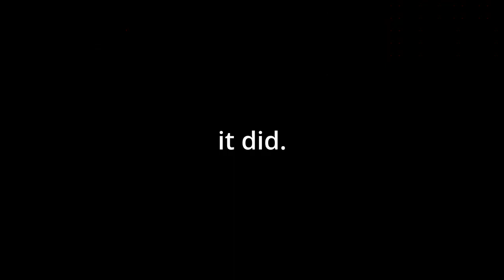a thousand words - Final Fantasy X-2 - 12